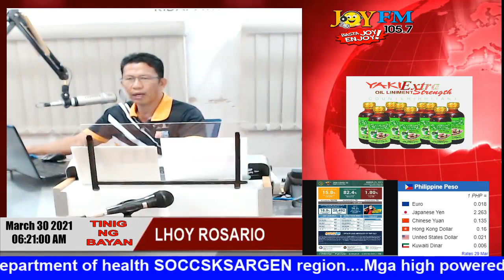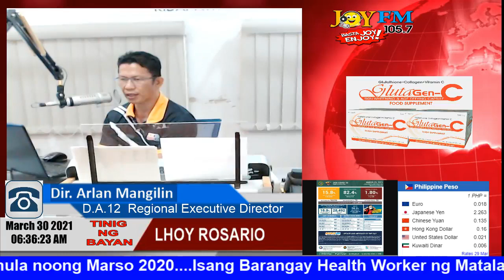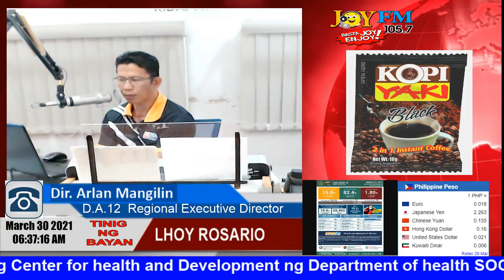Tinig ng Bayan 03/30/2021